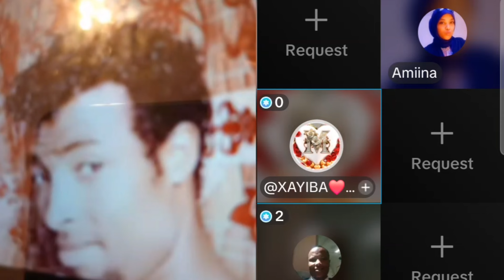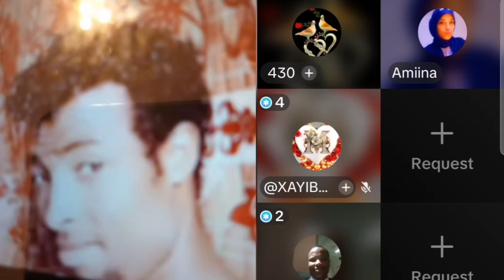Bonaa Balee Rakkoo Ciimaa Keessa Jiraa Qabamee Jedhuu